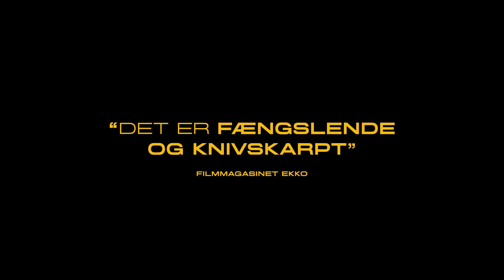TÁR – I biografen 23. februar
I biografen 23. februar
Følg os på Facebook/uipdk

Instruktør/manuskript: Todd Field
Producers: Todd Field, Alexandra Milchan, Scott Lambert
Skuespillere: Cate Blanchett, Noémie Merlant, Nina Hoss, Sophie Kauer, Julian Glover,  Allan Corduner, og Mark Strong

TÁR foregår på den internationale scene i den klassiske musiks verden og handler om Lydia Tár (Cate Blanchett) - komponist og dirigent i et stort tysk orkester. Tár anses for at være en af sin tids største talenter både som komponist og dirigent.

Filmen er instrueret af den amerikanske instruktør Todd Field. Udover Cate Blanchett medvirker bl.a. Mark Strong, Noémi Merlant, Nina Hoss og den britiske-tyske cellist Sophie Kauer.

Den islandske komponist og Oscar-vinder Hildur Guðnadóttir har komponeret filmens score.